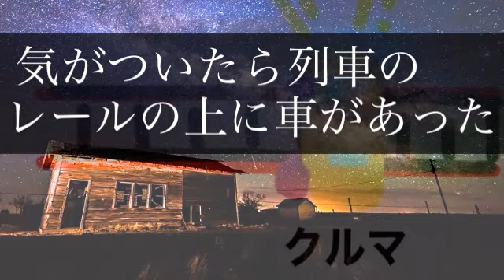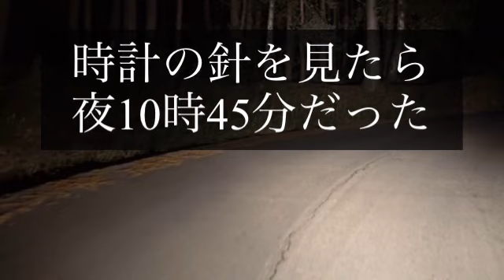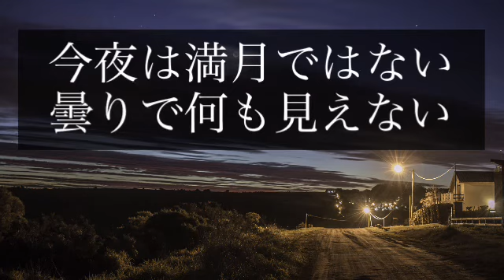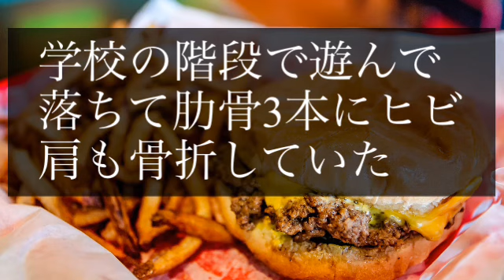【UFO】宇宙人と触れ合う 秘密 地球外知的生命体 謎の物体 未確認飛行物体 エイリアン テネシー州 アメリカ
宇宙人と触れ合う
UFO

ミステリー

宇宙
地球外知的生命体

謎
不思議

海外
外国

世界
仰天